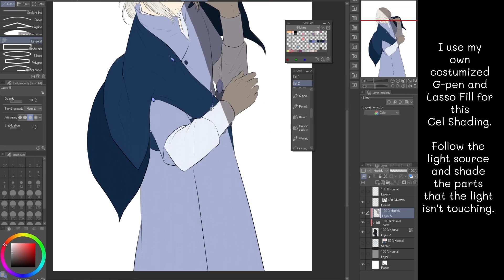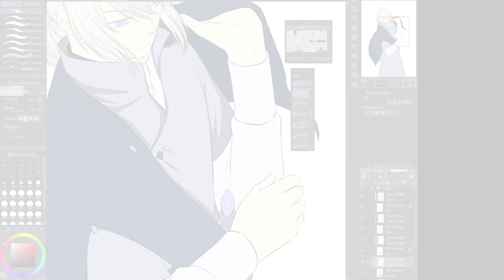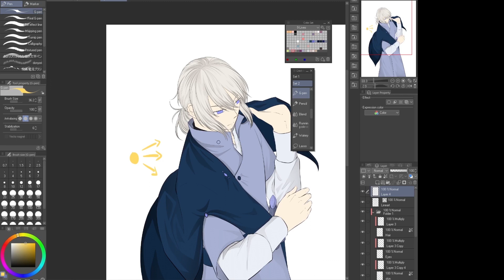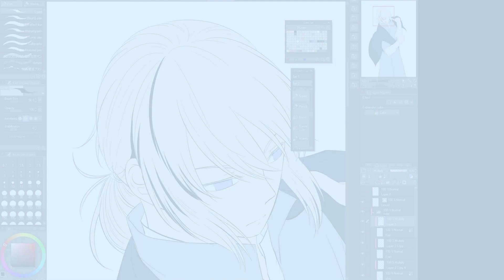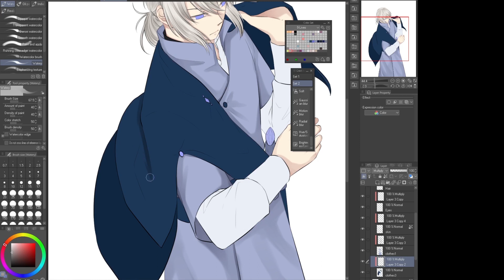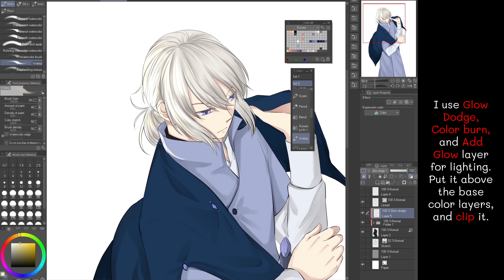4 Quick Shading Styles for Beginners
Hello! These are some of the shading styles I use but you can always improvise them and add your own style to it! I typically use them for my webcomics since speed is one of the most important factors when you have a weekly deadline.

Let me know if you have any questions in the comment section!

for more tips!